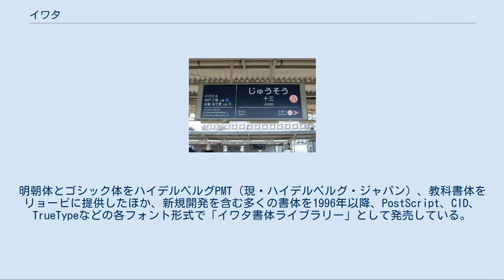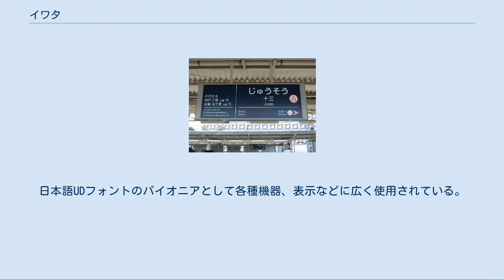イワタ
株式会社イワタは書体の開発・販売を行う企業。
1920年設立。
本社は東京都千代田区岩本町。
社長は水野昭。
独URW社の代理店として欧文書体や書体開発用機械の販売も行う。
 活字を鋳造する際の鋳型となる活字母型（ぼけい）の製造を長年にわたって手がけるとともに、組版環境の時代変化に合わせ、写植用書体の提供や、自社によるデジタルフォント開発を行ってきた国内有数のフォントベンダーである。
現在にいたるまで国内各新聞社の標準となっている新聞本文の「扁平活字」や、小学校教科書用の「教科書体」、ユニバーサルデザインの概念を取り入れた「UDフォント」を生み出し普及させたことでも知られる。
 岩田百蔵が1920年、「岩田活版母型製造所」として東京市京橋区木挽町に創業した。
活字メーカーである東京築地活版製造所や秀英舎（現・大日本印刷）の母型製造を皮切りに、昭和に入ると中華民国や満州国の新聞社などから大量受注した母型生産を手がけて急成長。
1933年には、日本タイプライターが開発していた万能活字鋳造機（1934年発売）用の母型を開発製造した。
 後年、モリサワが発売した写植およびデジタルフォントの「リュウミン」書体で知られる大阪の活字メーカー、森川龍文堂活版印刷所の森川健市とは、母型製造を岩田活版母型が手がける提携関係にあった。
1939年には新聞統制（1938年開始）に伴う用紙規制に対応する新聞本文用書体として、初の「扁平活字」（五号扁平活字）を森川が開発し、岩田活版母型が母型を製造。
1941年の朝日新聞社の採用を皮切りに全国の100社を超える新聞社に採用され、国内新聞書体の代表書体となった。
森川は戦後、岩田母型の大阪支店長を務めた。
 1947年、東京都大田区に新工場を開設。
株式会社化して商号を「岩田母型製造所株式会社」に変更した。
1950年に国内母型業者では初めてベントン母型父型彫刻機を導入し、電胎母型製造と並行してベントン彫刻母型による新書体の開発を開始。
大手印刷会社に大量納入した。
1955年には事務機部門を設置してタイプライター用活字の製造販売を開始。
1966年には小学校教科書向けの「教科書体」（岩田教科書体）を開発し、業界の標準書体となった。
 1960年代以降、活字に代わり写植による組版が普及してきたことを受け、自社の明朝体、ゴシック体や新聞書体、教科書体を写植用書体として写植機メーカーの写研、モリサワ、リョービに提供するとともに、ベントン用アナログ原字をベースにデジタルフォント開発を行うデジタル文字部門を自社内に開設し、1979年には日立製作所中央研究所から48ドットゴシック体のJISコード一式を初めて受注した。
 さらにワードプロセッサの普及など、デジタルフォントの需要増を受けて1988年、デジタル文字部門を「株式会社イワタエンジニアリング」（山形県天童市、現・山形事業部）として独立させ、独URW製フォント作成ツール「IKARUS」を導入してドットおよびアウトラインフォントの制作を開始。
明朝体とゴシック体をハイデルベルグPMT（現・ハイデルベルグ・ジャパン）、教科書体をリョービに提供したほか、新規開発を含む多くの書体を1996年以降、PostScript、CID、TrueTypeなどの各フォント形式で「イワタ書体ライブラリー」として発売している。
 また1995年には官公庁向け戸籍システム用としてイワタ中細明朝体を開発。
1990年代後半以降、読売新聞、朝日新聞、中日新聞など独自書体を持つ大手新聞各社の電算写植廃止とDTP化に伴う文字のデジタルフォント化作業を手がけた。
2001年、岩田母型製造所とイワタエンジニアリングが「株式会社イワタ」として経営統合した。
 写研製ナールに代わって阪急電鉄が2010年以降、各種掲示標準書体として採用しているイワタUD丸ゴシック（十三駅） 書体は明朝体、ゴシック体などの本文用が主で、弘道軒から譲渡された清朝体、森川龍文堂の龍宋体なども保有する。
正楷書体は大間善次郎が種字を彫った。
 1970年代から取り組んでいるデジタルフォント部門では、ビットマップやスクリーン向けの書体開発を行うとともに、活字メーカーのモトヤ出身で、写植機メーカー・写研の文字制作部門責任者を1960年代から1990年代にかけて務めた書体設計士、橋本和夫（イワタ顧問）の指導監修を受け、「イワタ新ゴシック体」（1998年～2005年）などの新規書体開発や、「イワタ明朝体オールド」（20...